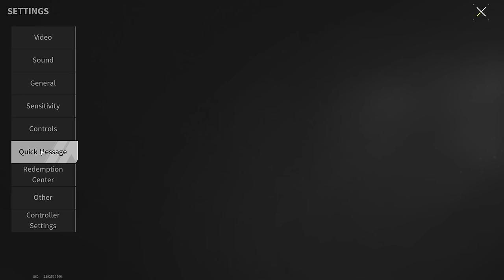Subscribers Lead Me Into Battle! I Was Wanted For A Year And A Half And They Found Me! - Lost Light